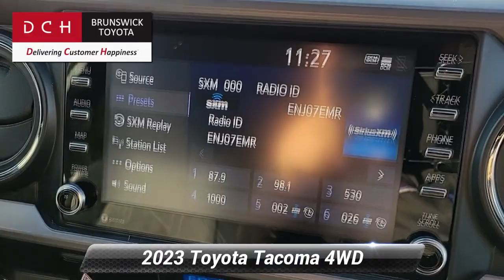Used 2023 Toyota Tacoma 4WD TRD Sport, North Brunswick Town, NJ RX145161A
1504 U.S. 1